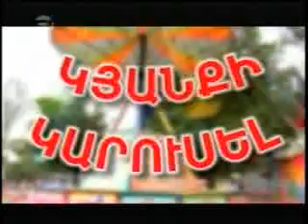Kyanqi Karusel Part 1